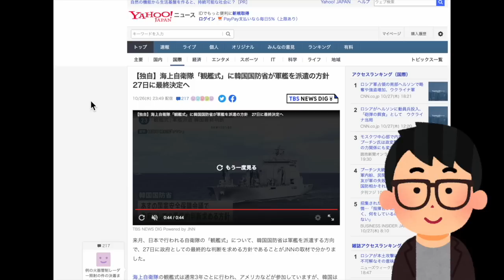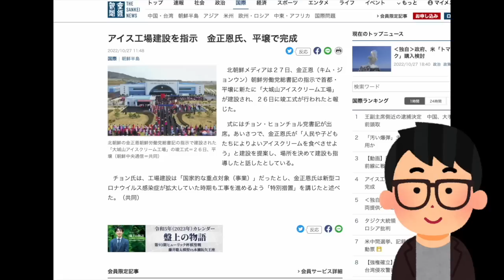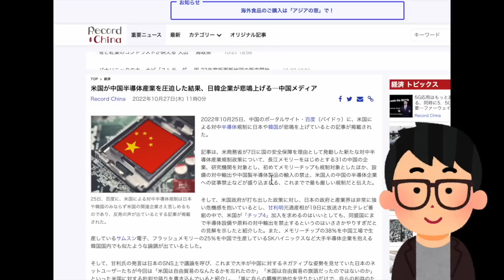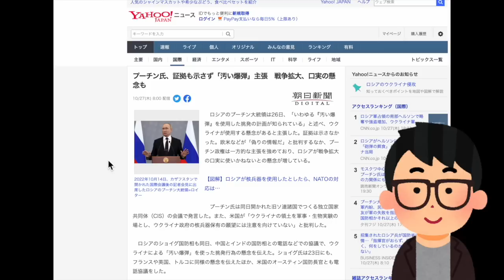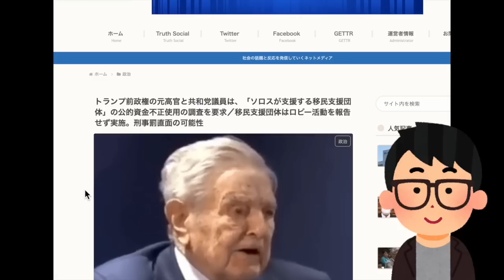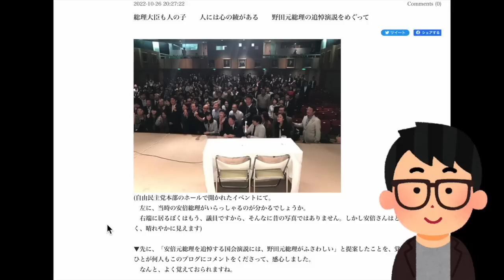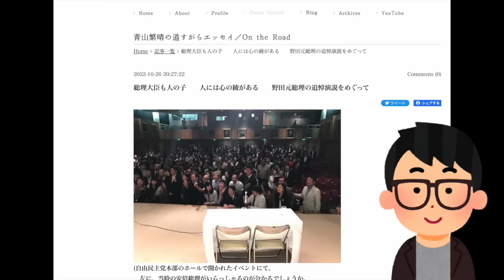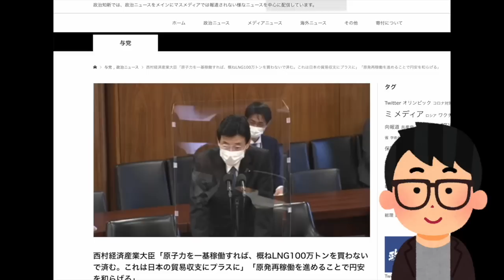野田追悼演説に隠された立憲への注文。青山繁晴議員が野田元首相を元々追悼演説で推していた理由が深い。仕事が早すぎるC国で「遂に始まった…」？ #819（10/27木①）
※本日はメンバーレベル１・２両方の会員専用のコンテンツです！フルバージョン視聴（43:04の動画）は下記にて！本日のメンバー限定動画の視聴はこちら（必ずメンバーシップ登録したアカウントでご視聴ください）

スポンサー不在の文化人放送局では、『7.8奈良テロ事件』の真相究明番組が原因か、謎の広告剥がしなのか広告収入が激減しています。ぜひ動画概要欄の専用ページから皆様のクリック募金で制作費の応援お願いします。

10/27（木）22:00-22:45一般Live【『発見！Twitter探偵団』】長尾たかし×吉田康一郎

●「永田町中国代理人」著、長尾たかし